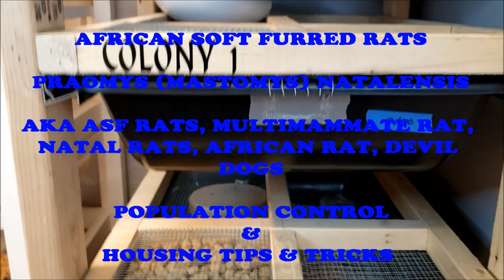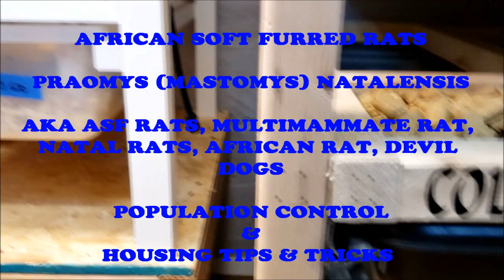ASF RATS...POPULATION CONTROL & HOUSING TIPS AND TRICKS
HI EVERYONE WELCOME TO MY CHANNEL - THIS VIDEO IS ABOUT ASF RATS ( AFRICAN SOFT FURRED RATS) POPULATION CONTROL & HOUSING TIPS & TRICKS JUST SOME OF THE THINGS I DO TO CONTROL MY COLONY'S & SOME COOL FIXES FOR THE RACKS ...VERY EDUCATIONAL VIDEO ON THE AMAZING AFRICAN RAT

THANKS FOR WATCHING AND IF YOU LIKE THIS VIDEO PLEASE GIVE IT A LIKE AND PLEASE SUBSCRIBE TO MY CHANNEL AND SMACK THAT BELL .MY ANIMAL HOUSE ...TAKE CARE OF YOU AND YOURS